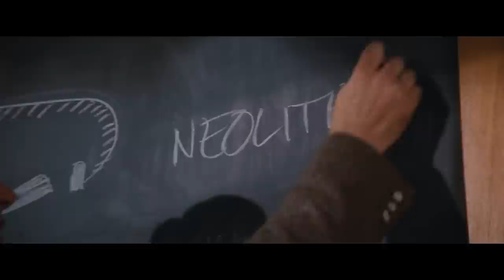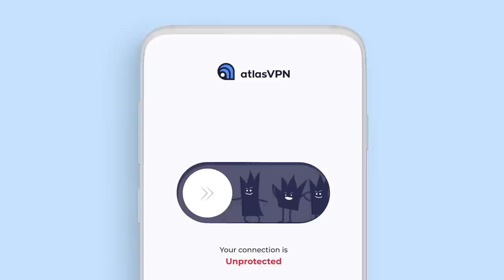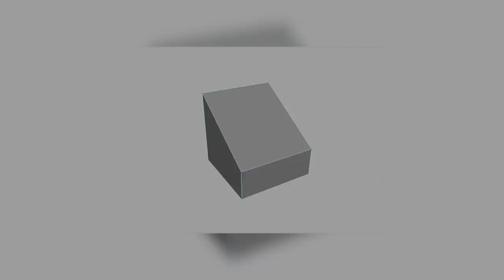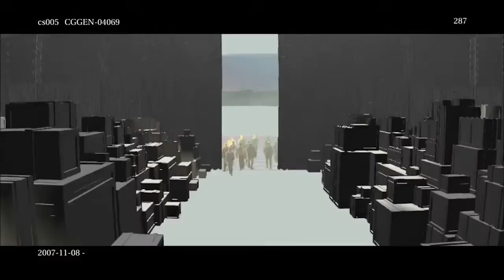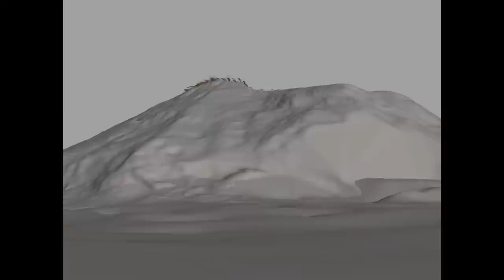The Evolution of Indiana Jones's VFX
Grab Atlas VPN for just $1.83/mo + 3 months extra before the SUMMER DEAL expires

From Raiders of the Lost Ark in 1981, to the release of The Dail of Density later this year - The Indiana Jones franchise has been passed from generation to generation.

And, because of this, it makes  the Indiana Jones franchise the perfect case study to analyze the shift from practical filmmaking - to digital special effects… because throughout at that time, not only has the franchise evolved - but so has the entire way that films are made…

So that's why we’re gonna to explore the difference in special effects and filmmaking approach of both the original Indiana Jones trilogy, his more recent outings -  breaking down some major effects from across the eras, dissecting why certain techniques were used and using this answer the age-old question: Are practical effects better than CGI? And… if we could do all of this stuff that looked better decades ago… Why are we leaving all the amazing practical effects of Indiana Jones behind and instead using digital techniques?

Well to answer these questions and more - grab your fedora, as we analyze the evolution of Indinna Jones’ visual effects.

TIMESTAMPS:

0:00 - Intro
0:53 - Atlas VPN
2:08 - The Warehouse From Raiders of the Lost Arc
4:05 - Matte Painting
8:08 - Indiana Jones And Curse The Crystal Skull
14:22 - Miniatures
17:10 - Doom Town
23:01 - The Answer To Bad Looking CGI?
25:12 - The Future of VFX and Indiana Jones and The Dial Of Destiny

Follow me on any of these for more VFX Videos :)

 (GREAT RECOURSE FOR ANY INDIANA JONES FAN)